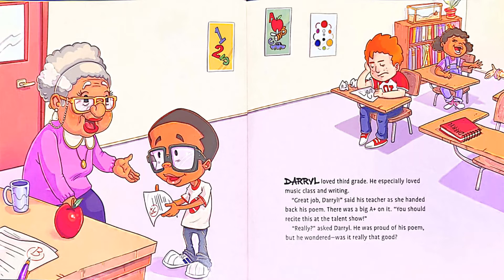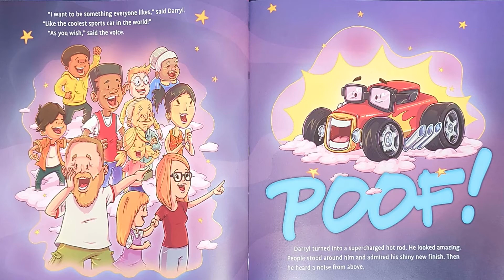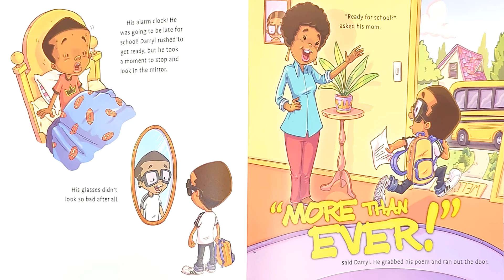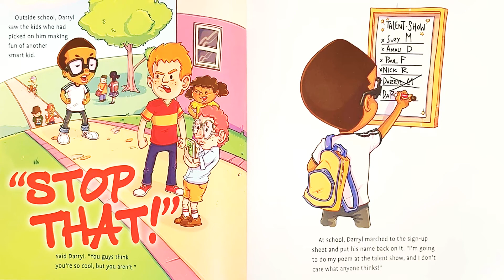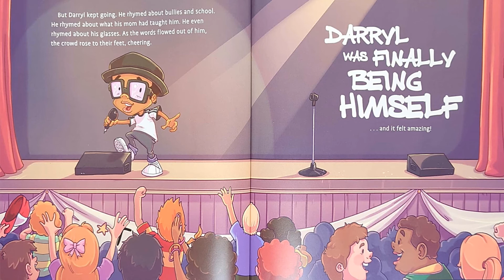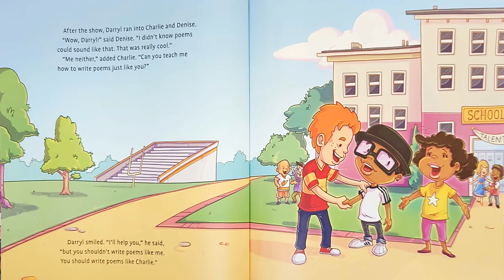Darryl's Dream (Kids Story Read Aloud)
Darryl's Dream by Darryl DMC McDaniels

From hip-hop pioneer Darryl “DMC” McDaniels comes Darryl’s Dream, a new picture book about creativity, confidence, and finding your voice.

Meet Darryl, a quiet third grader with big hopes and dreams. He loves writing and wants to share his talents, but he’s shy—and the kids who make fun of his glasses only make things worse. Will the school talent show be his chance to shine? Darryl’s Dream, by iconic performer Darryl "DMC" McDaniels, is a story about finding confidence, facing bullies, and celebrating yourself. This full-color picture book is certain to entertain children and parents with its charming art and important message.

Grade Level: Preschool- 2nd grade
Link to physical book